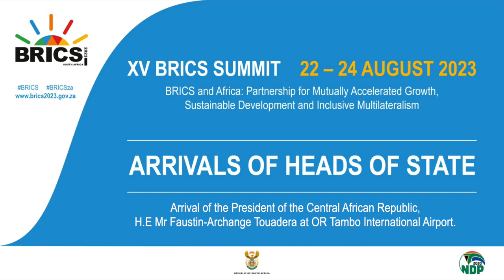Arrival of the President of the Central African Republic, H E Mr Faustin Archange Touadera at OR Tam